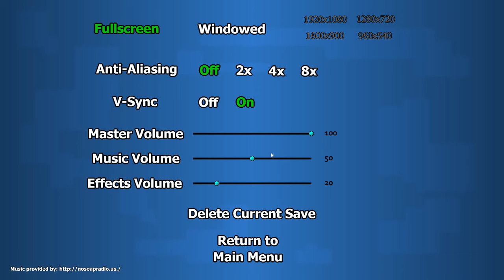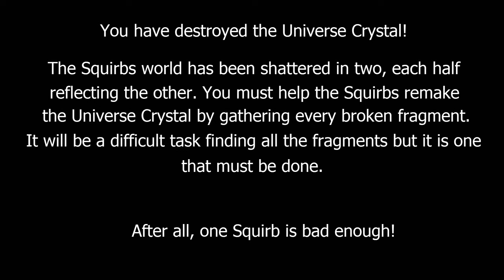Squirbs (2016) | First Impressions Gameplay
Squirbs is a typical dual-character platformer, but it's more irritating than anything. You figure out how to solve it, then spend a lot of time attempting and failing due to the poor controls. 4/10